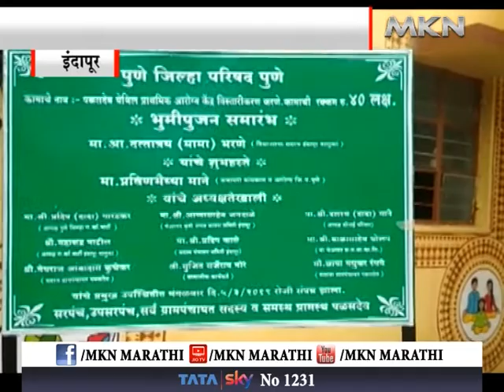इंदापूर - इंदापूरातल्या आरोग्य उपकेंद्रासाठी १८ कोटींचा निधी उपलब्ध